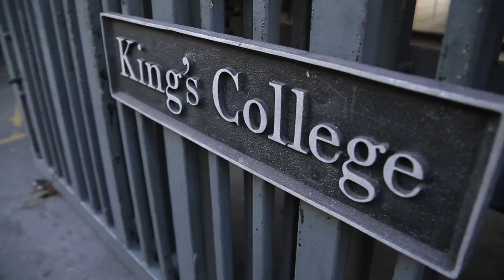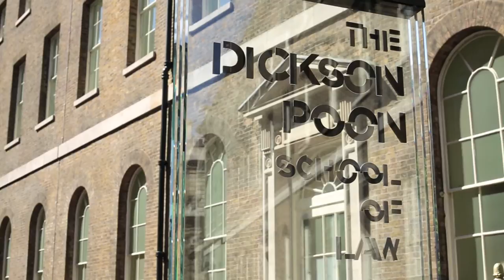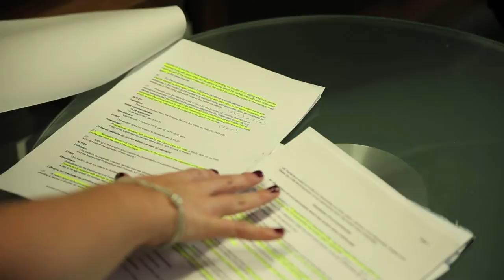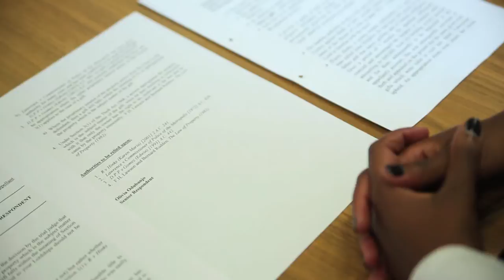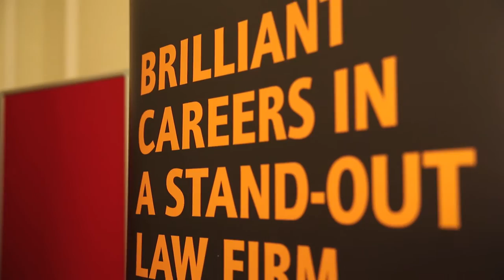Kings College Dickson Poon School of Law - The Student Experience (2015)